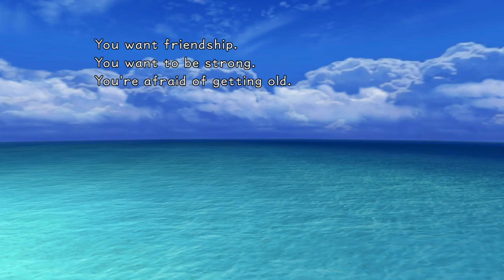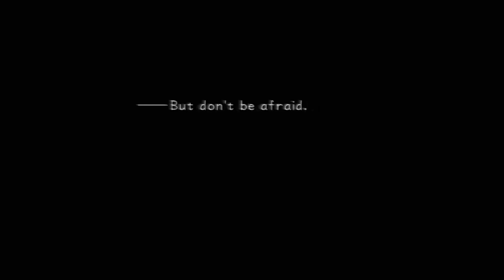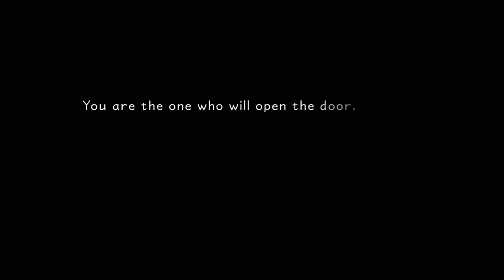Kingdom Hearts Episode 1